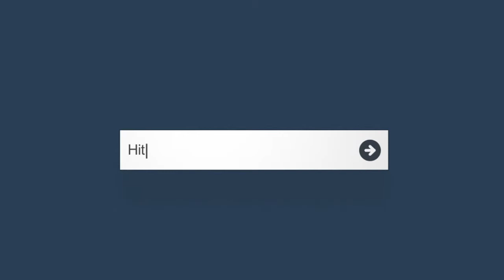PGA Professional Mikael Detterberg korta puttar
Har du problem med korta puttar. Din sving kanske är för lång. PGA Professional Mikael Detterberg ger dig en övning som kan hjälpa dig.